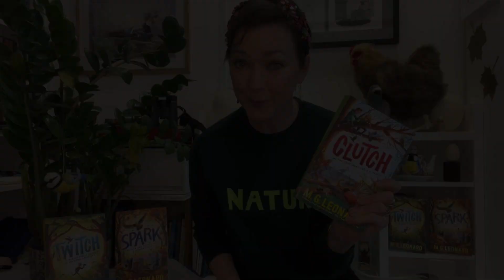M. G. Leonard reads from Clutch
The third rollicking instalment in the Twitchers series from M. G. Leonard finds the birdwatching detectives on a dangerous stakeout to prevent wild birds' eggs being stolen.